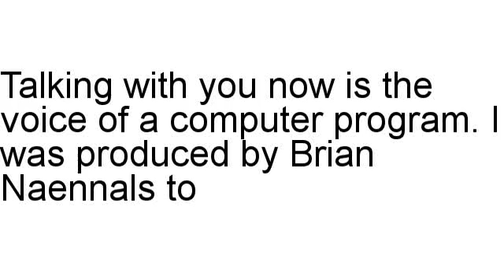The Custody Coach Review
Brian Naennals assesses The Custody Coach in full, including the refund rate along with assorted statistics.